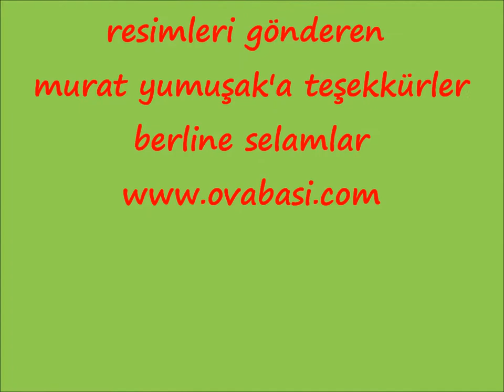Berlinde Amasyalılar Gecesi.wmv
Berlinde Amasyalılar gecesi, Amasya valimiz Sayın H. İbrahim Daşöz ve Merzifon Belediye Başkanı Sayın M. Kadri Aydınlı'nın katlımıyla gerçekleşti.